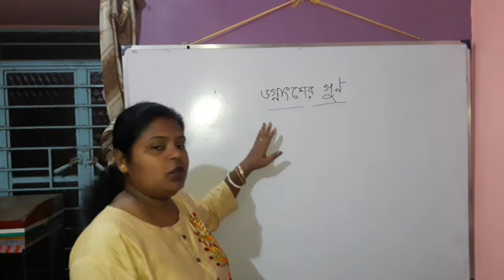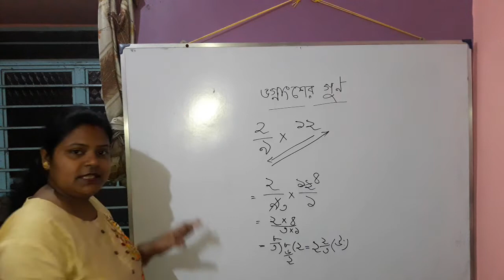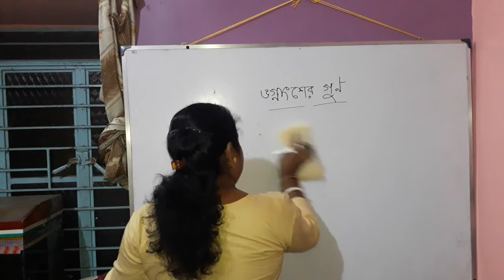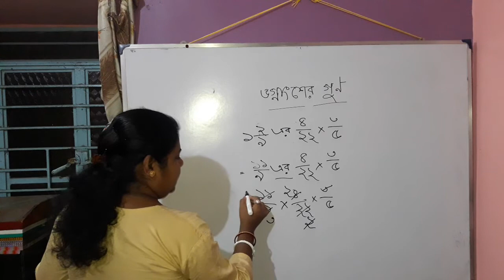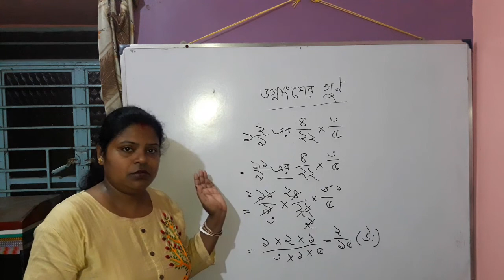class 4 multiplication (Fraction)